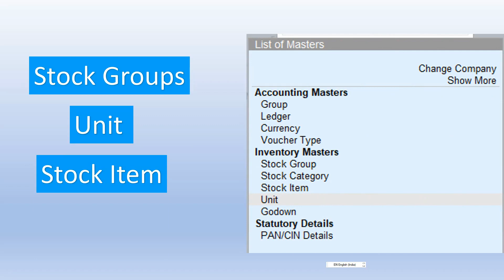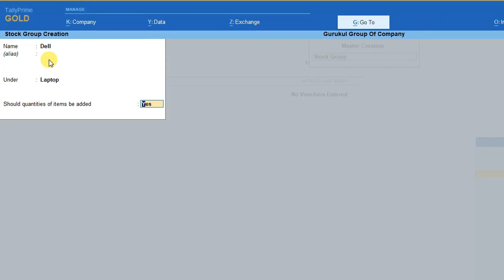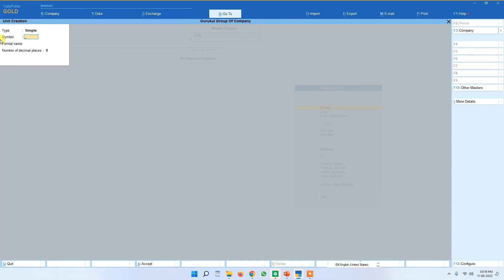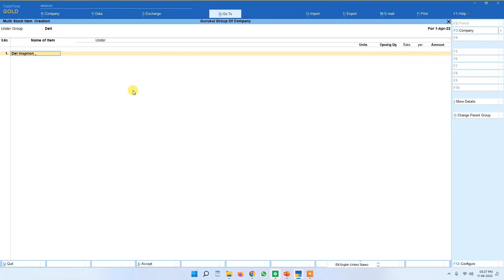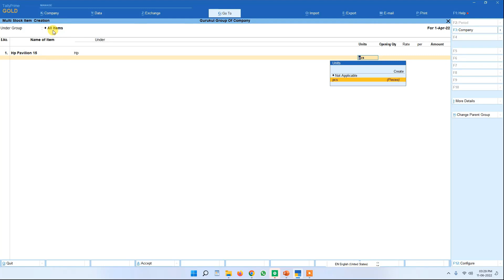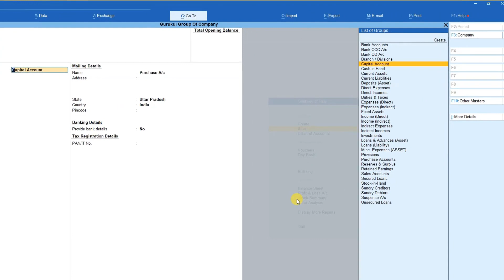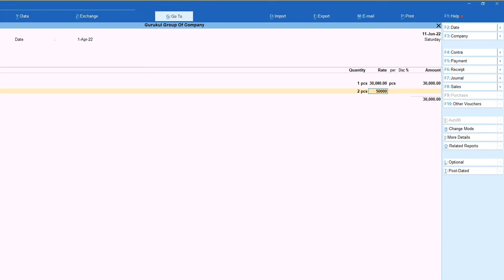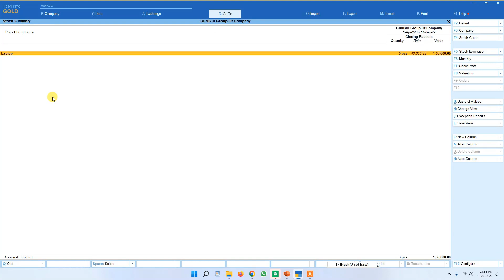How to create stock group, unit , stock item, in Tally Prime , Hindi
इस विडियों में  stock group, unit , stock item को बनाना बतया गया है
Stock group Kaise banate hai.
Stock item Kaise banate hai.